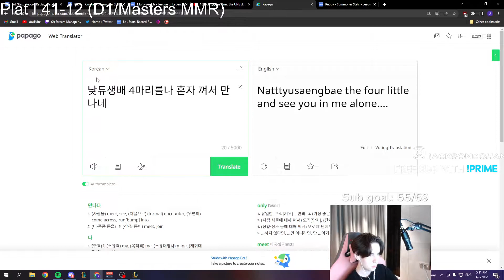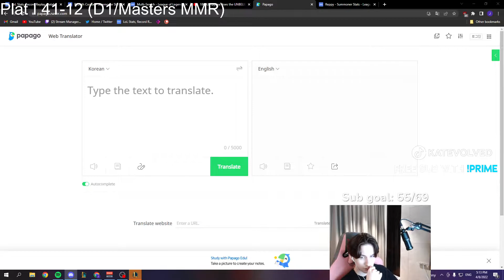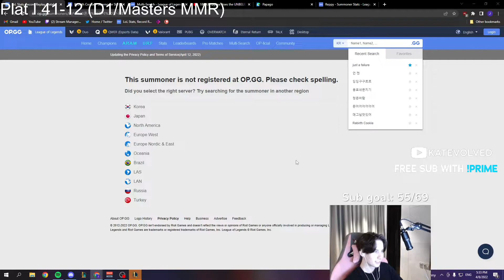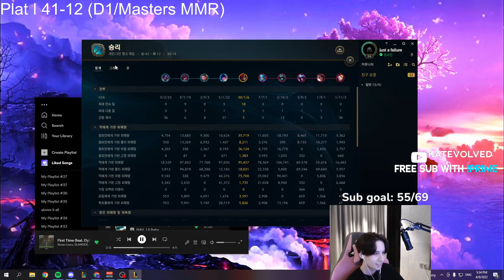Masters KR - Katarina vs Talon - KatEvolved Live VOD [4/8/2022]